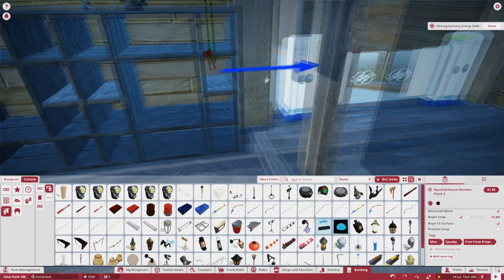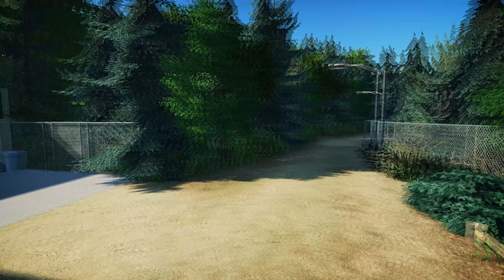Actually A Coaster In Planet Coaster? | Smol Park #8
Smol Park is a small realistic Planet Coaster park, drawing inspiration from the German park "Tripsdrill". We will be challenged to build on a smaller scale than we are used to, while still maintaining the aesthetic we want for the park. As mentioned, this is a collaboration, between Rubih and Ph4tPigeon.

In this episode we finish up the wooden coaster and the surrounding areas. Lots and lots of pebbles! And we place down a blueprint, graciously given to me by a bro from BroNation!